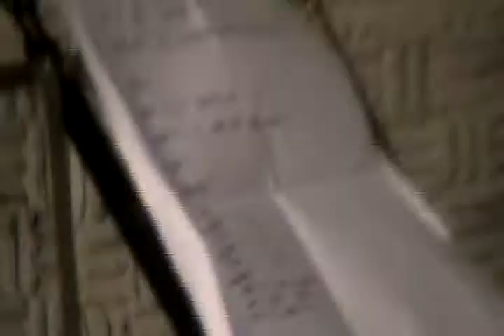Península Fusion Trio - Enchente (Brazil)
Península Fusion Trio is a Brazilian jazz fusion band with percussive, modern and brazilian influences.

Drums + Percussion (percuteria) - Reinaldo Boaventura

Bass - Frank Negrão

Song: Enchente (Marcos Dicaprio composition)

Thanks for:

Estúdio Kamikase

Melina Aguiar

Marquinhos Fontes

Carrilho